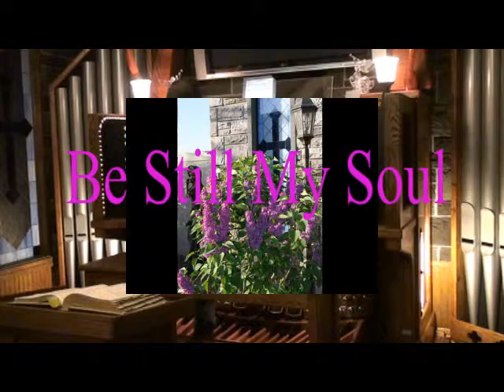Be Still My Soul wmv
Played by Stan on the Christ Memorial Chapel custom built 4 manual organ. Originally a 3 manual Allen Custom Digital organ built in 1971 it now features 4 manual an approximately 200 stops that control 8 organs simultaneously. The midi converters and sound enhancement products are manufactured by Harrison Laboratories Inc dba Harrison Organ Works dba HLABS